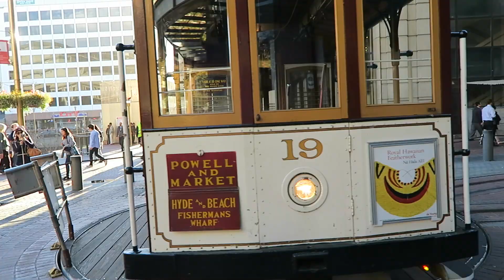A PONTE MAIS FAMOSA DE SAN FRANCISCO | VIAGEM | Romulo e Mirella | T3. Ep.43